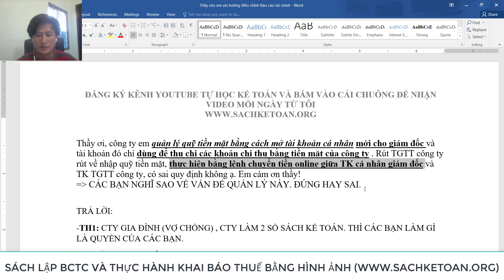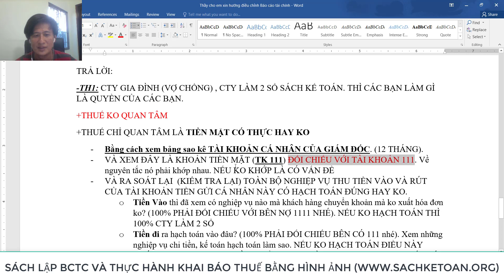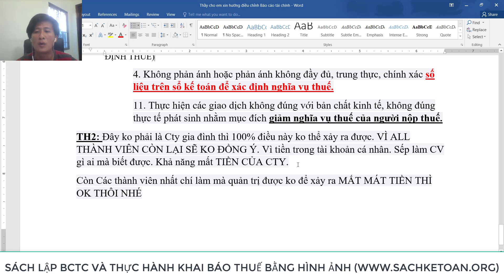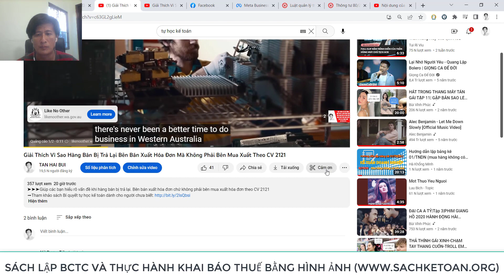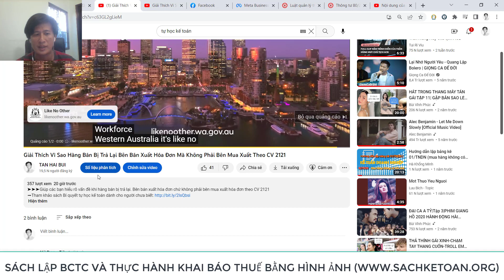Mở Tài Khoản Cá Nhân (112) Đứng Tên Sếp Mà Hạch Toán Như Tiền Mặt (TK 111) Được Không ?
➤➤➤Giúp bạn hiểu được khi Cty mở tài khoản ngân hàng đứng tên giám đốc thì có được không?